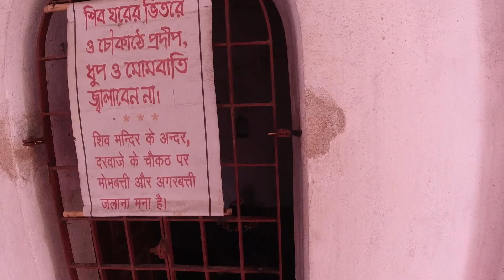Bansberia hangseshwari Mandir || হংসেশ্বরী মন্দির || bengali moto vlog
Hangseshwari temple is a Hindu temple of goddess hangseshwari in the town of BANSBERIA is positioned in between Bandel and Tribeni .the inner structure of the building resembles human anatomy.It was started by Raja Nrishangsha Dev Roy and later completed by his wife Rani Sankari in 1814

হংসেশ্বরী মন্দির
Bansberia Rd, Bansberia, Mithapukur More, West Bengal 712502